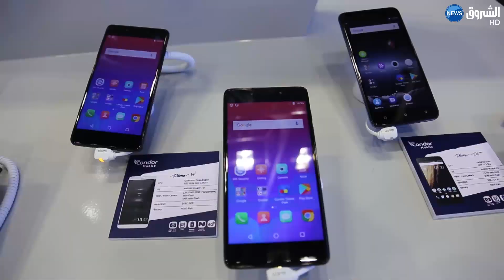كوندور يقتحم 12 سوقا افريقية وأوروبية ويراهن على توزيع 100ألف هاتف بفرنسا